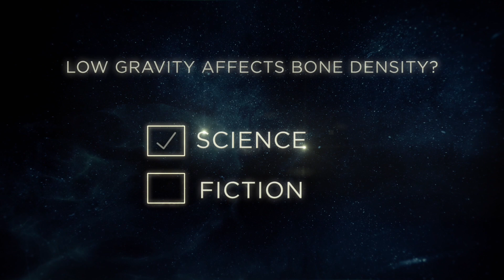The Expanse: Behind the Science - Living in Space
The Expanse is an American science fiction television series developed by Mark Fergus and Hawk Ostby for the Syfy network, and is based on the series of novels of the same name by James S. A. Corey. The series is set in a future where humanity has colonized the Solar System. It follows a disparate band of protagonists—United Nations Security Council member Chrisjen Avasarala (Shohreh Aghdashloo), police detective Josephus Miller (Thomas Jane), ship's officer James Holden (Steven Strait) and his crew—as they unwittingly unravel and place themselves at the center of a conspiracy that threatens the system's fragile state of cold war, while dealing with existential crises brought forth by newly discovered alien technology.

The Expanse has received a positive critical response, with particular praise for its visuals, character development and political narrative. It received a Hugo Award for Best Dramatic Presentation and three Saturn Award nominations for Best Science Fiction Television Series. Syfy cancelled the series after three seasons. Amazon later acquired the series, producing three more seasons, with the sixth and final season premiering on December 10, 2021.